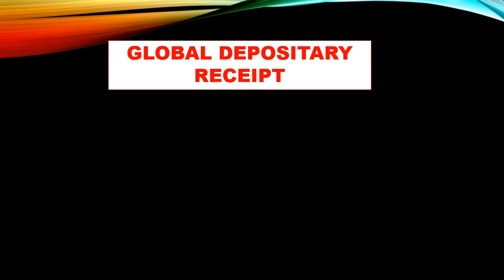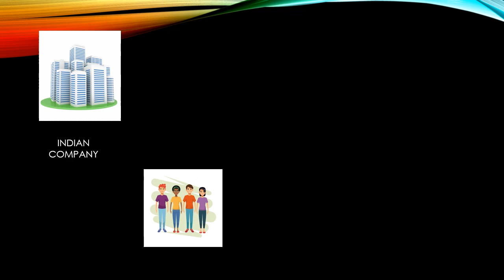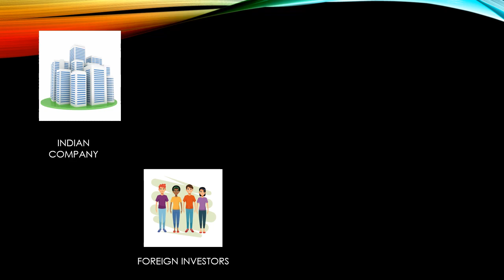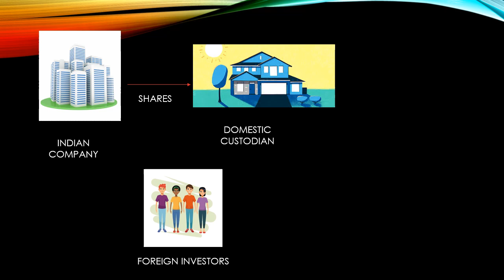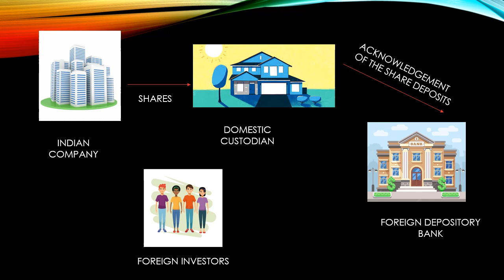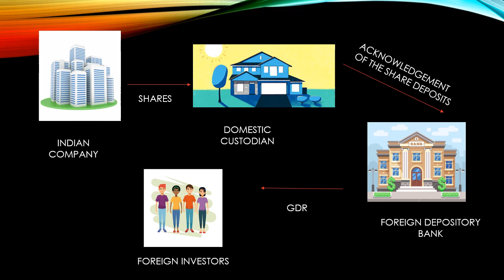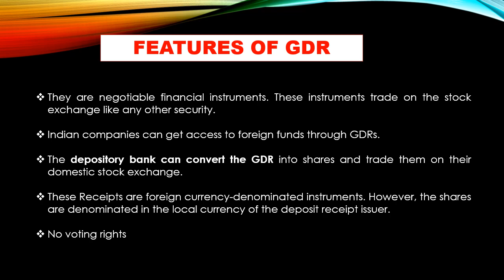GLOBAL DEPOSITORY RECEIPT || GDR || MEANING || FEATURES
Meaning of GDR
FEATURES OF GDR @cssakshigoel